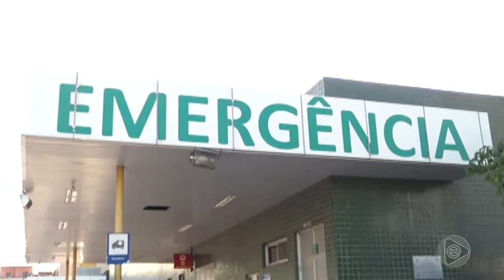Jornal Em Tempo (08.07.2019) 2º Bloco